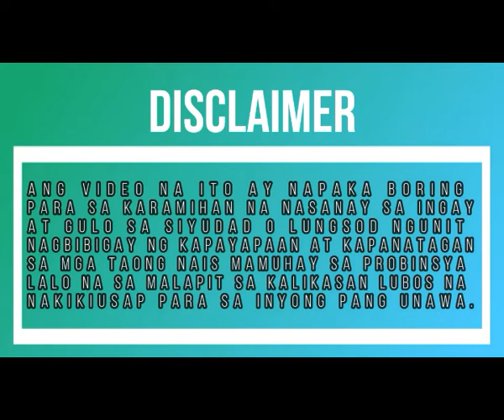Buhay Probinsya Vlog Salubong 2022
Buhay Probinsya Vlog Salubong 2022 Easter Sunday (late upload)@reinersamboavilaiii
# Old ways
# Old School cooking
# Pampangga's Best
# Introverts
# Introverts on the go!